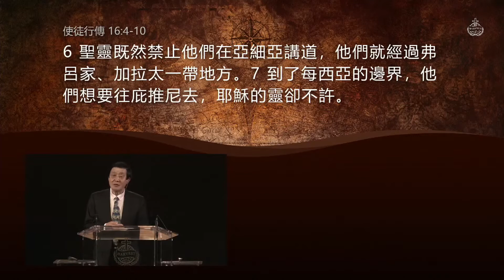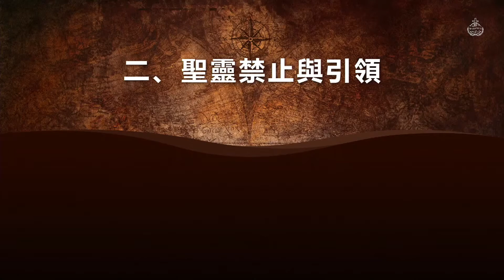再次出征 | 蕭慕道牧師 | 20210801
感謝您收看紐約豐收靈糧堂主日信息，願神的恩膏藉著蕭慕道牧師傳講的信息加添給您。
主日信息大綱：
一、第二次宣教出征
1. 兵分兩路
2. 吸納新人
3. 再行割禮
二、聖靈禁止與引領
1. 聖靈攔阻
2. 進入歐洲
3. 建立教會
三、敬拜讚美的大能
1. 看見寶座
2. 生命更新
3. 突破捆綁